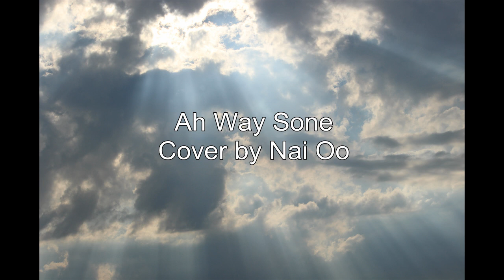Ah Way Sone အေ၀းဆံုး (Cover by Nai Oo)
Khaing Htoo tribute